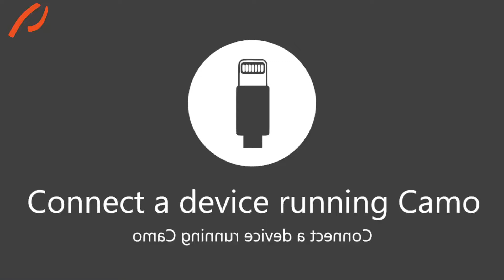Gadutra // Live painting // Listening Session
Gadutra is a multidisciplinary artist from Brazil. Here she paints VanDAO's studio and presents her debut album, lagarta.

O primeiro álbum de Gadutra, lagarta, artista do Rio de Janeiro que desde 2017 tem deixado uma marca importante nos circuitos artísticos de Lisboa que não se cingem às hegemonias patriarcais e eurocêntricas, abrangendo um campo amplo de disciplinas artísticas, da ilustração às tatuagens, passando, claro, pela música.

lagarta é lançado com o selo da Troublemaker Records e apresenta-nos uma viagem introspetiva e transformadora pelo ambient, noise, musique concrète. O álbum conta com colaborações de Gadutra com Evaya, Polivalente, Tita Maravilha e Tom Maciel.

Já está disponível o primeiro single, caosa, com a participação de Tita Maravilha. O vídeo, já no YouTube, conta com as participações especiais des artistes Bee Barros, Nany Aguiar, Léo Sério, Luan Okun, Luiza L'abbate, Sidnei Ramalho, Tita Maravilha e Zaya.

«Não, eu não serei submissa a você», canta Tita Maraviha no single caosa. Manifesto que perpassa pelas produções dos novos temas que formam lagarta. Uma insubmissão que passa pela forma plástica com que trabalha a maquinaria eletrónica em temas como ᑞ⑨ᑡ ou spectrum⁂equalizer.

Como a própria Gadutra referiu numa recente entrevista à Parq, «nós não temos nosso estilo, nós somos». Daí que não se feche nas preconceções que se poderiam criar sobre um disco de música eletrónica ou ambient ou noise. «Aqui há espaço para todes» ouve-se em edrüs, com a participação de Polivalente.

Daí que Gadutra deixe, por exemplo, no tema ✵, com a participação de Tom Maciel (membro dos Cíntia), irromper com expressividade um piano libertário saído do mundo free jazz por dentro da austeridade eletrónica que o circunda; ou ainda terminar este primeiro álbum numa maior singeleza pop com noutros lugares ☽, tema com o contributo de EVAYA.

«Acordada» é a última palavra que ouvimos em lagarta e Gadutra mostra isso mesmo neste primeiro álbum. Uma criatividade que nos acorda do torpor de uma sociedade que se desejaria mais insubordinada e empática.

Participações: Evaya, Polivalente, Tita Maravilha e Tom Maciel.
Mix: Gadutra e Giancarllo Torres
Master: Guancarllo Torres.

TBMKR007